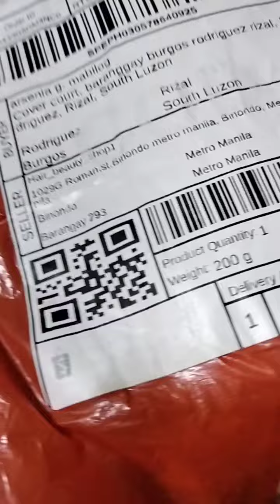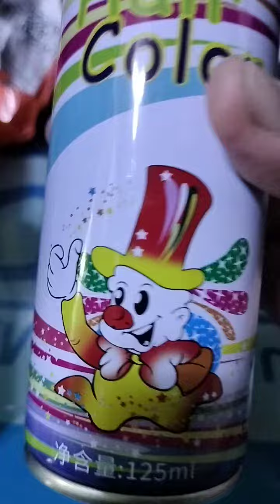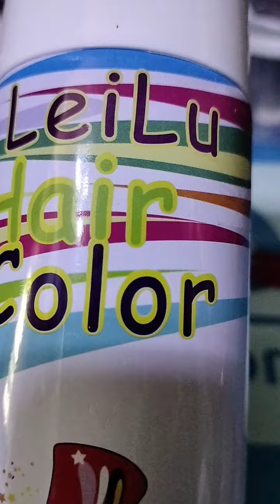Unboxing Of Newly purchase "WASHABLE HAIR COLORING SPRAY"